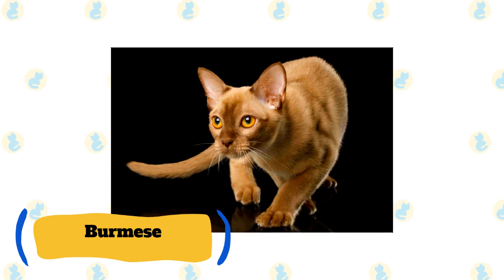Top 9 Affectionate Cat Breeds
The traditional feline is independent and hostile, especially against humans and animals she does not know. As every cat owner will tell you, it all depends on the cat. Many kittens are as loving and cuddly as the typical dog!

A variety of factors, including how early your cat was socialized and where he spent his early months, might define his personality. However, genetics have a significant impact. Do you want to know which cat breeds are the friendliest? The following are the top nine.